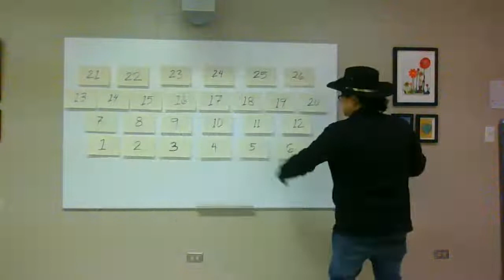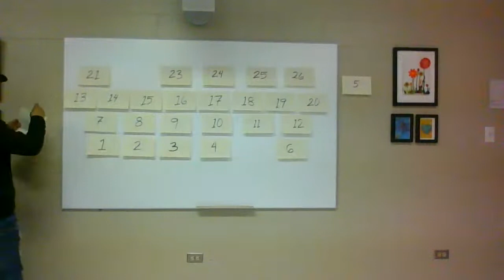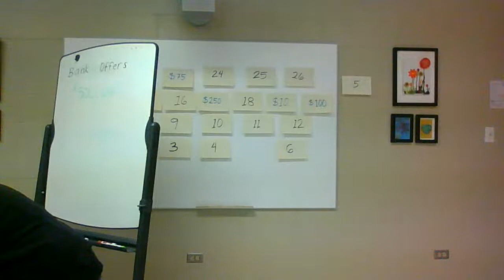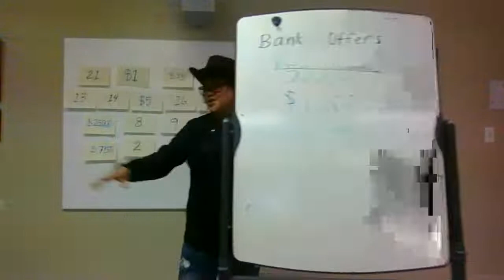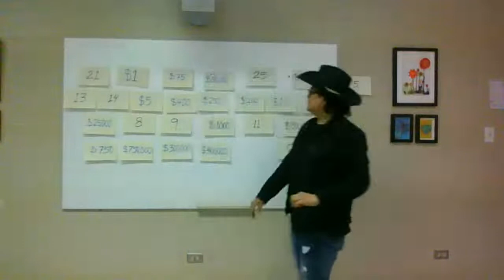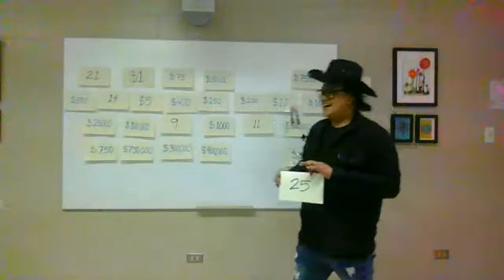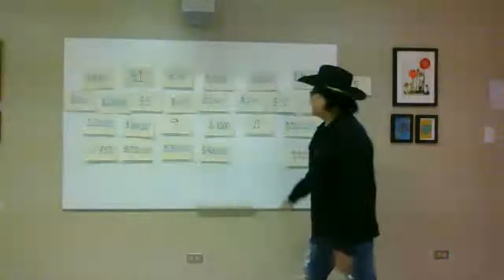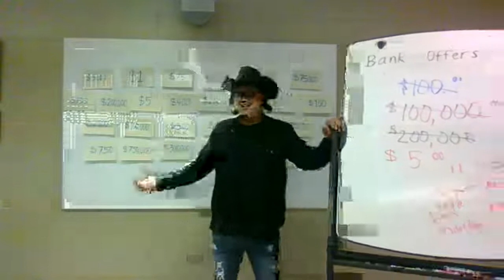Deal or No Deal